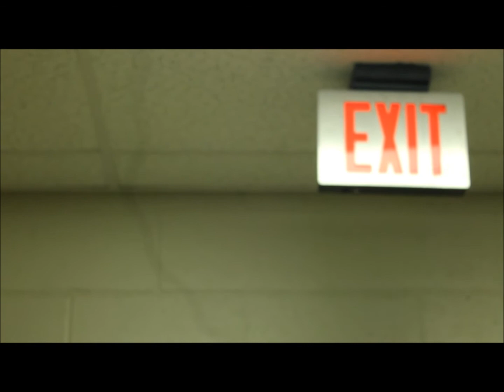Senseless: An Untamed Entertainment Production